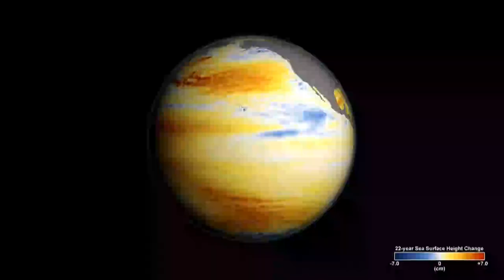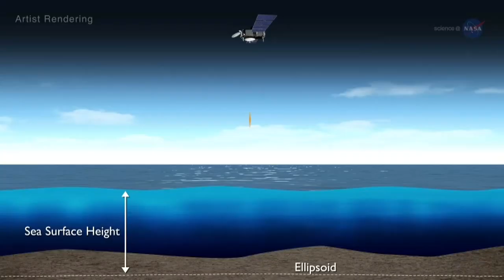Meet NASA's Ben Hamlington, Sentinel-6 Michael Freilich Research Scientist — Live Q&A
Launching soon from the U.S. West Coast, the satellite will track sea levels worldwide. In a series of live question-and-answer sessions, we invite you to meet some of the scientists and engineers on the mission.

After living in coastal Virginia and seeing the effects of climate change firsthand, Ben Hamlington is now researching sea level rise at NASA JPL. The launch of the Sentinel-6 Michael Freilich satellite will provide new and better insights about our Earth’s changing ocean.

The world's latest ocean-monitoring satellite is being readied for its launch from California on Nov. 10. The Sentinel-6 Michael Freilich spacecraft will ensure continuity of the Jason series of missions to better our understanding of our rising seas and help shape the future of sea-level studies.

Designed to collect the most accurate satellite data for our continuing measurements of global sea level and to help us understand how our oceans are responding to climate change, the spacecraft is the product of a partnership between NASA, ESA (the European Space Agency), the European Organisation for the Exploitation of Meteorological Satellites (EUMETSAT), and the National Oceanic and Atmospheric Administration (NOAA).

Credit: NASA-JPL/Caltech